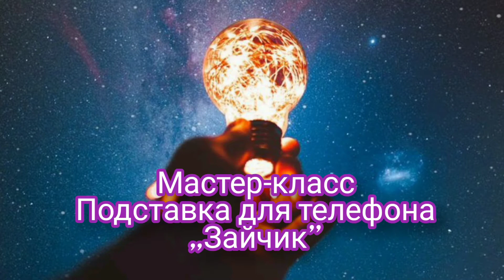DIY Подставка для телефона „Зайка” 🐰Своими руками 🌟за 10 минут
Всем привет 💛 Меня зовут Катя 🌟 Добро пожаловать на мой канал в мир творчества 👐 Сегодня я подготовила для Вас классную идею подставки для телефона из картона!
материалы:
*краски
*картон.